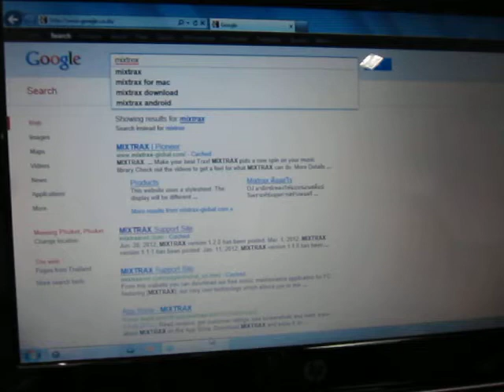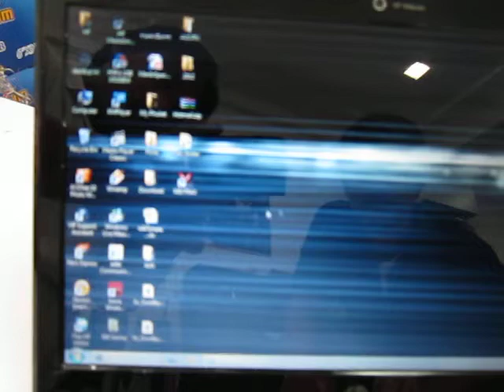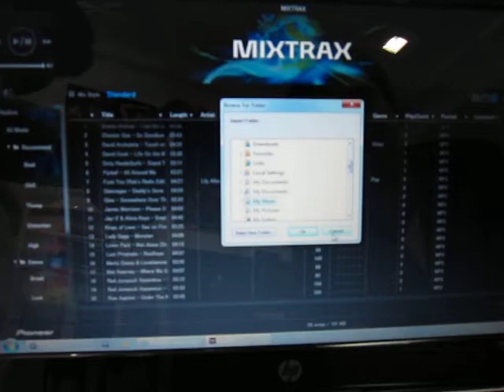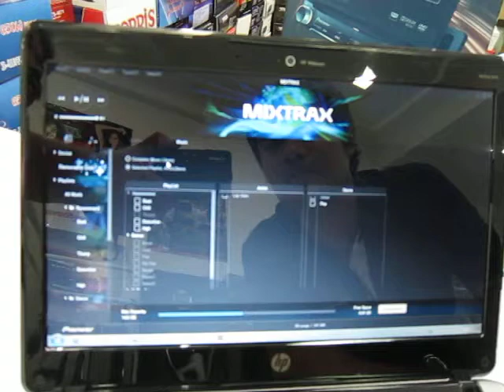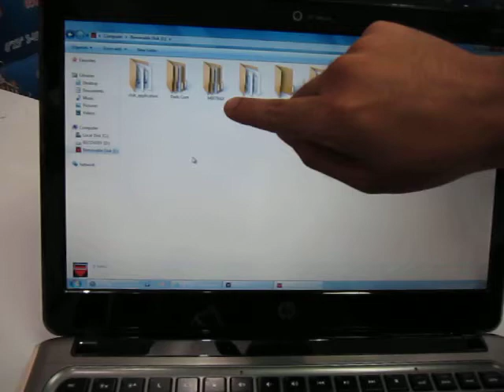วิธีใช้ PIONEER MIXTRAX by P.ONE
ขั้นตอนง่ายๆในการ Download โปรแกรม Pioneer Mixtrax และการใช้งานโปรแกรมเบื้องต้นแบบง่าย วิธีการนำเพลงที่มิกซ์แล้วลง USB สามารถขอข้อมูลเพิ่มเติม วิธีการใช้งานโดยละเอียดได้ที่ พีวัน. 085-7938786